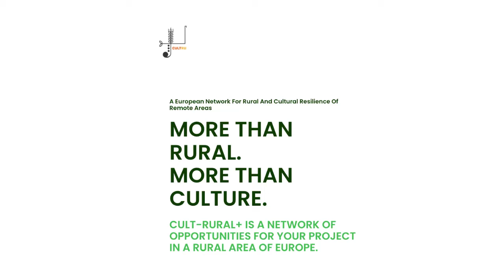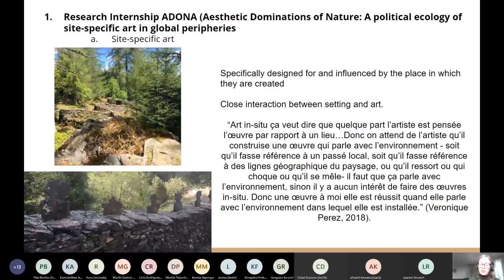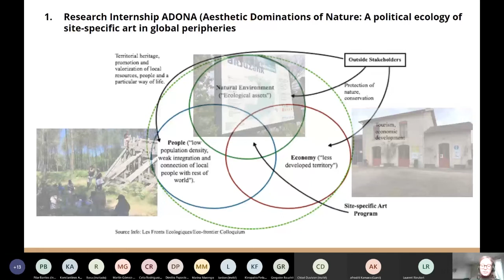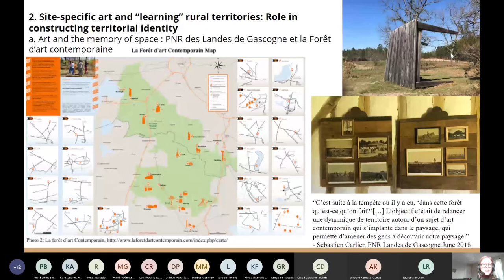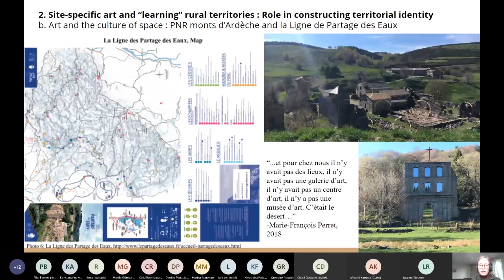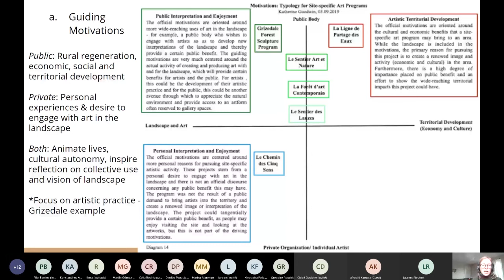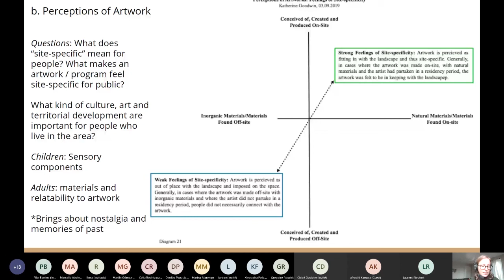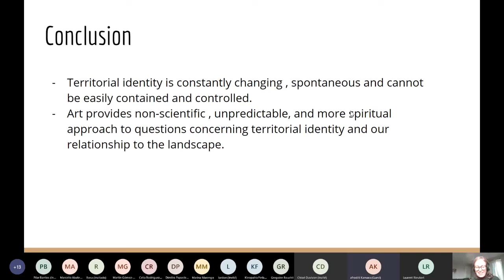How can rural and heritage resources be enhanced?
CultRural+ conference - november 2020